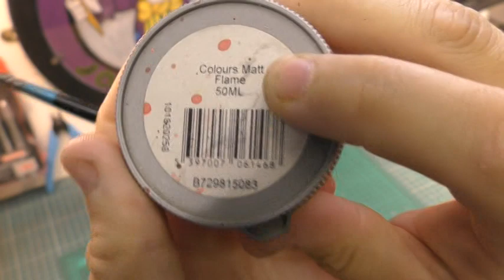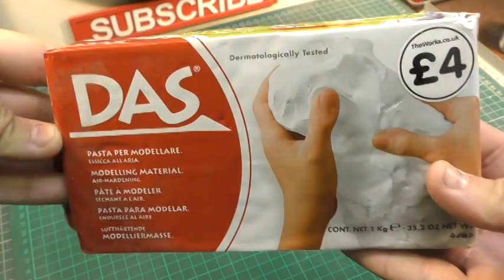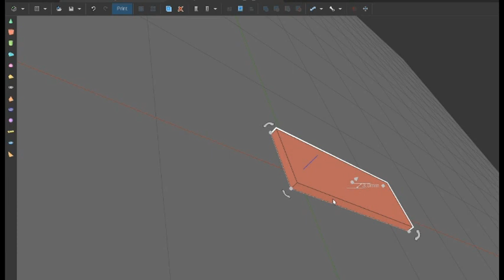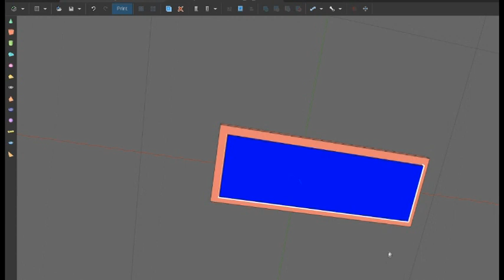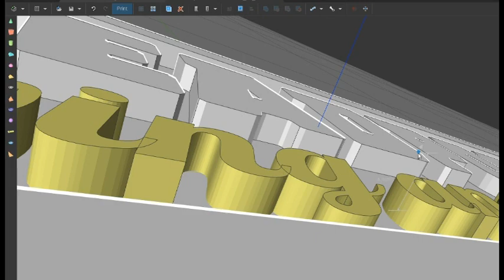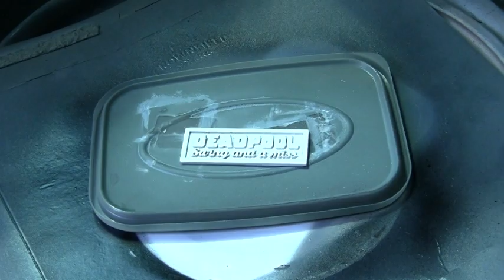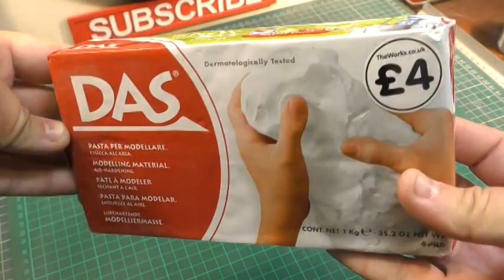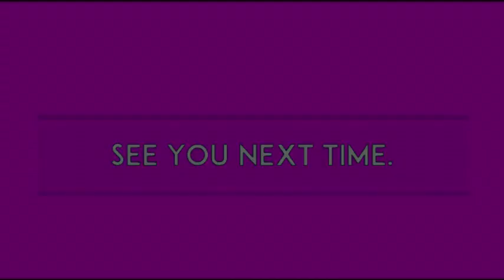Deadpool Swing and a Miss ⛳ Custom Made Statue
This is my custom one off build of the character Deadpool (converted from a resin statue of a generic golfer) and the scene depicts Deadpool dressed up as a golfer, pulling the pin on a pineapple grenade and taking a swing and missing (oops! only 1 second left Deadpool, BOOM!).

Timestamps:

00:00 Video Intro
00:30 Explaining the Build
02:11 Starting the Build
04:00 Sculpting a Mask
09:44 Grey Prime
14:30 Painting as We Go
24:30 Adding a New Base
28:28 3D Print a New Logo
44:22 Static Grass
53:08 The Reveal
55:12 Video Exit